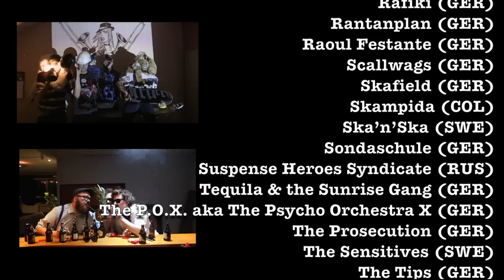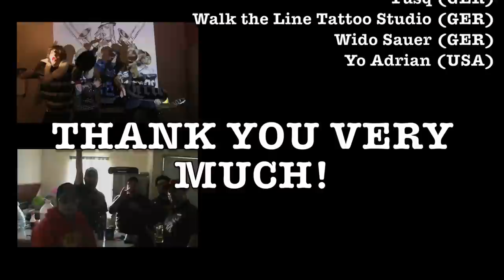Wisecräcker "Back in 1989" (official video)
WISECRÄCKER “Back in 1989”

30.04. Göttingen @ Nörgelbuff
01.05. Lübeck @ treibsAND - Live Club Lübeck
02.05. Hamburg @ Kraken St.Pauli
23.05. Hannover  @ Béi Chéz Heinz
06.06. Berlin @ Supamolly
07.08. Schwarmstedt @ Heimatzoo Festival
28.08. Essen @ Panic Room
29.08. Getoese in Moese - Festival
18.09. Köln @ MUSEUM Zülpicher Platz
19.09. Kassel @ Pogomenta Festival
09.10. Braunschweig @ B58
10.10. Husum @ Speicher

Taken from the EP “Modo de Odio – EP”; release date March 27, 2015

Video: Marcus Friberg
Recording and mix: Arne Borchardt
Master: Willi Dammeier

LYRICS “Back in 1989”
We’ve been doing this shit for almost 20 years, but now it’s all gone. Must have been drinking over a million beers, but couldn’t write 50 songs. Time flies and right now I don’t even know; I don’t know where you’re at. So I try to remember only the good times we’ve had. Back in 1989, I had your back and you had mine!
We have been playing on every so-called stage in all those backwater towns. Sometimes we didn’t even get paid, but nothing could bring us down. Now it’s over and I don’t know whether to laugh or cry! As the crowd is singing along to our songs I wave my hand in goodbye. But back in 1989, I had your back and you had mine!
We’ve been going on and on, but we never had a chance. And you know we’ll be forgotten like all the other bands that came before us and will be coming after we’re long gone. So enjoy this moment while it lasts. This is for you. This is your song!
You know this song could be about you and me or every other band. Your 15 minutes of fame, they came and they went. Maybe they didn’t come at all. Somehow you missed your chance! And now you’re back among the people, who came here to dance. Back in 1989, I had your back and you had mine!
We’ve been going on and on, but we never had a chance. And you know we’ll be forgotten like all the other bands. But back in 1989, I had your back and you had mine! We’ve been going on and on, but we never had a chance. And you know we’ll be forgotten like all the other bands that came before us and will be coming after we’re long gone. So enjoy this moment while it lasts. This is for you. This is your song!

WISECRÄCKER would like to thank the following bands and people for their contributions: